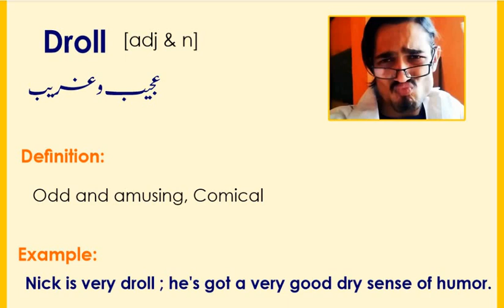ENGLISH VOCABULARY for Preparation of CSS & PMS Exams